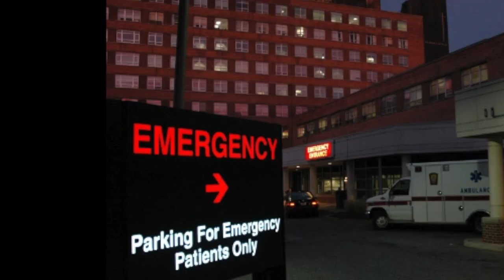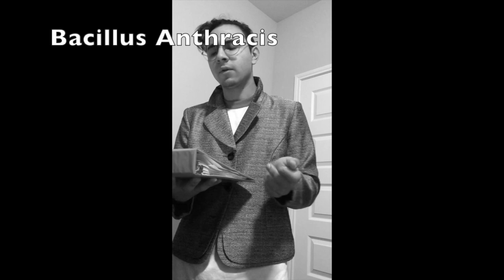The Case of The Fur Coat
a STORY of a case of Anthrax.